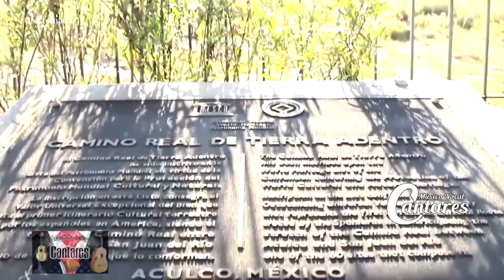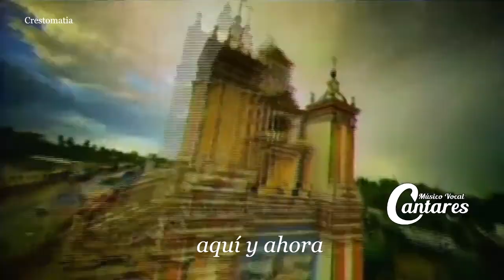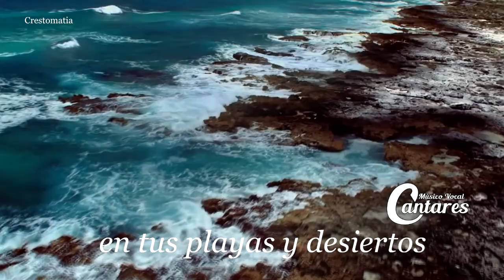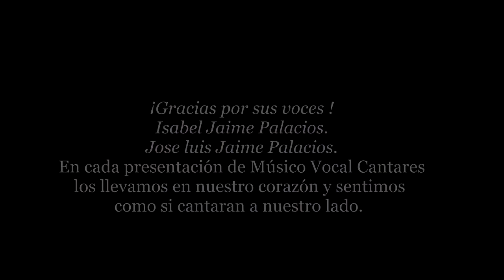😍ACULCO PUEBLO MÁGICO😍canción.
Aculco Donde nace el sol Músico Vocal Cantares.
Les presentamos con gran alegrìa "DONDE NACE EL SOL", canciòn de nuestra autorìa como un tributo a nuestro querido Mèxico, a su gente, su cultura y sus bellezas naturales. En esta ocasión rendimos tributo especial a nuestro querido Aculco. Gracias por compartirla.

DONDE NACE EL SOL: Musico Vocal Cantares & Música Luis Ricardo
Palacios Record`s.

Videos y fotografía:
Geraldo Vilchis
VAKRATZ
Destino Edo. Méx.
Carlos Covarrubias Osornio
José Álvarez plata
Estrellas del bicentenario Televisa